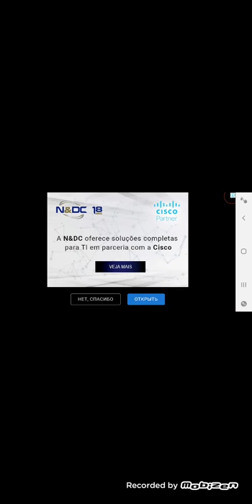Super Toby Adventures Android Walkthrough Level 3-01/3-02/3-03